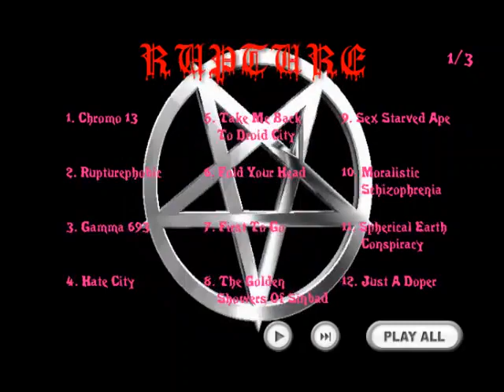RUPTURE Live at Club Atlantis, Scarborough Beach, Perth 1996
1. Conservatorium Crematorium
2. Chromo 13
3. Infectious Growth
4. 208 Days of Tree Sodomy
5. The Conceptual Reality
6. Fold Your head
7. drums'n bass jam, aftermath

GUS - vocals
ZOMBO- bass/backing vox
STUMBLEFUCK - guitar
DEANO "DEVIO" PASQUALEZ - drums

Footage taken from the show to commemorate the death of "Toxic Stu" Tonkin (ex Pestilence, Crippled Children)
originally featured on "The World's Most Hated Band" double DVD